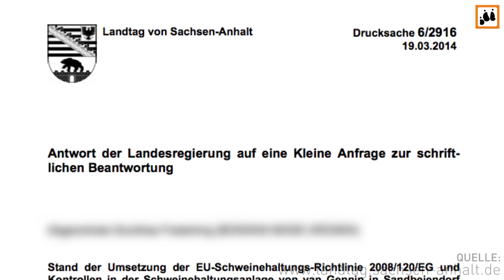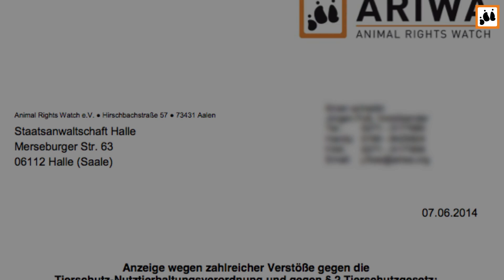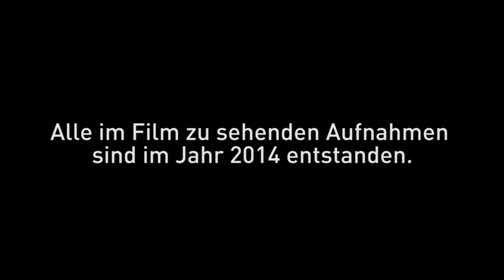ARIWA - Massive Verstöße in der Schweinezucht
In einer umfangreichen Recherche von ARIWA wird über das systematische illegale Töten kleiner Ferkel und über schwere Verstöße gegen die Haltungsbestimmungen in zahlreichen deutschen Schweinezuchtbetrieben berichtet. Eine riesige Zucht- und Mastanlage in Sachsen-Anhalt sticht bei den Aufnahmen noch einmal besonders hervor. Abertausende Sauen vegetieren dort regelmäßig monatelang in so kleinen Käfigen, dass sie sich selbst mit angezogenen Beinen nicht in Seitenlage hinlegen können, ohne buchstäblich zwischen den Gitterstäben hervorzuquellen. Und das Pikante: Die Landesregierung von Sachsen-Anhalt weiß von diesen Zuständen, ohne das den Betreibern der Anlage als Mindestes sofort die Nachzucht neuer Ferkel untersagt worden wäre.

Du möchtest uns helfen, dass noch mehr Menschen unsere Videos sehen? Dann:
2. Teile unsere Videos auf Social Media und folge uns auch auf Instagram ), Facebook ), TikTok ) und twitter

Vielen Dank!